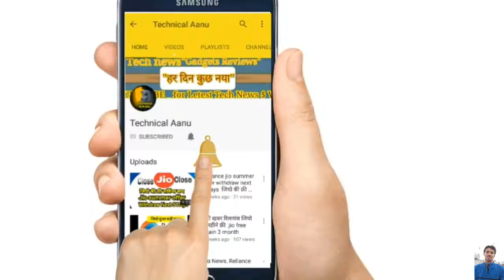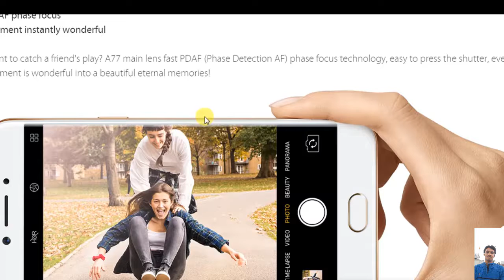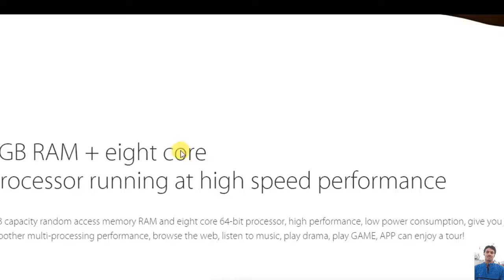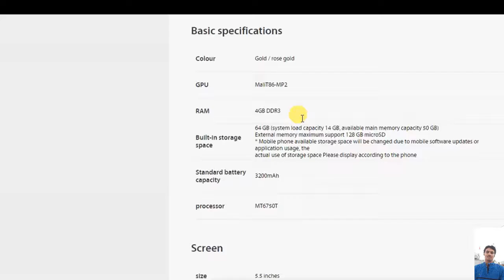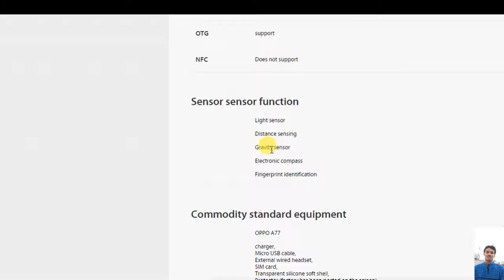Oppo A77 Review | Oppo A77 specification | Oppo a77 price,design,Oppo A77 detailed specifications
नमस्कार दोस्तों आपका होते बहुत स्वागत है technical aanu Ji  में प्यारे दोस्तों भाइयों और बहनों मैं ये चैनल आप सब के सहयोग के लिए बना है और आप सब को बेहतर से बेहतर जानकारी देने की कोशिश भी करूँगा ये चैनल हमारी मात्र भाषा में ही चलेगा और कोशिश भी होगी मोबाइल के बारे में बेहतर से बेहतर
We try our best to give you best videos about tech & letest technalogy videos .!!!
We hope u Susbcribe and like Our Videos.
Tech & technology
hot to unlock pattern lock anny android mobile clike now